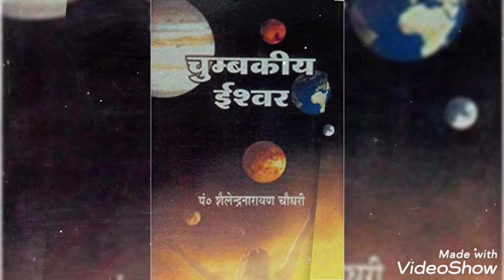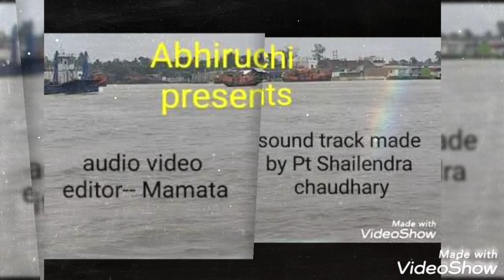Parmatma part 1 pt shailendra chaudhary lyrics and music director singer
audio and vedio my mamata sounds track pt shailendra chaudhary